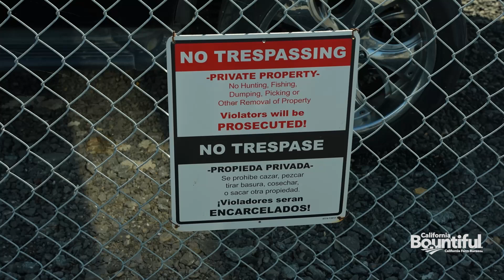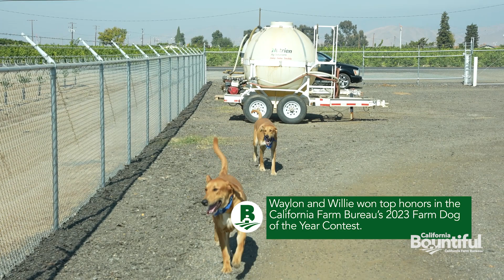2023 Farm Dog(s) of the Year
The winners of California Farm Bureau’s fourth annual Farm Dog of the Year Contest truly embody the spectrum of work these dogs complete every day on their farms and ranches. Watch now to meet the winning pair Waylon and Willie!